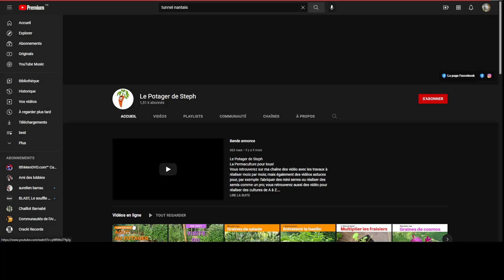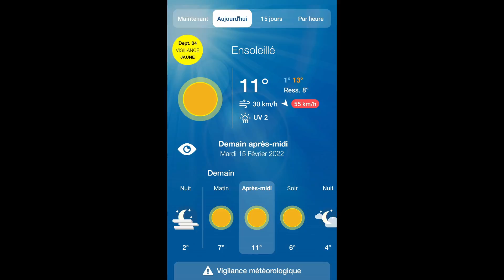Améliorer son tunnel maison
J'ai essayé le montage maison d'un tunnel avec les gaines électriques... ça marche ! Je propose une petite "amélioration" qui peut permettre de maintenir la bâche à la structure en cas de vent, en plus des lests posés au pied de la bâche.